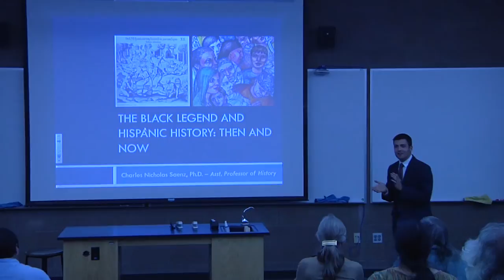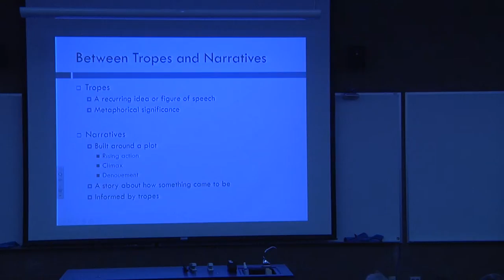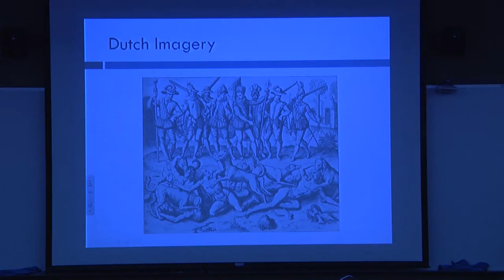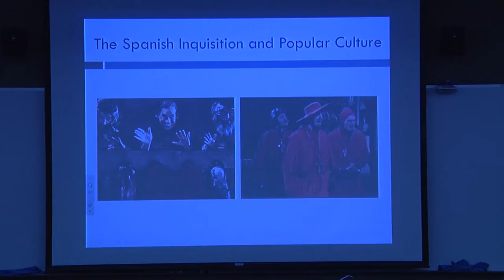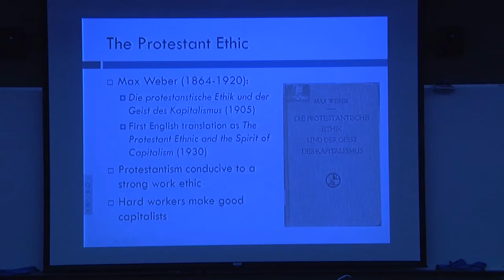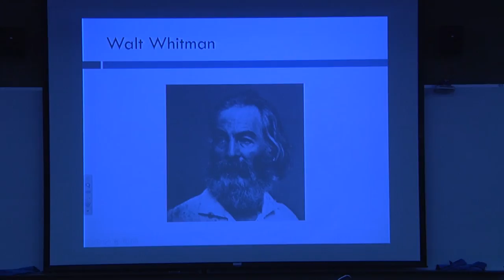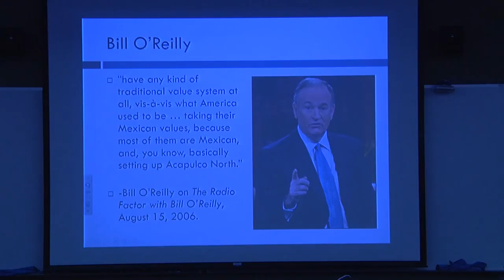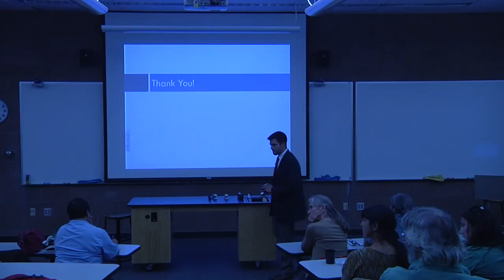The Black Legend and Hispanic History: Then and Now - Nick Saenz - Oct. 1, 2014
Nick Saenz, Assistant Professor of History, delivers a lecture titled "The Black Legend and Hispanic History: Then and Now"

Visit the History, Anthropology.